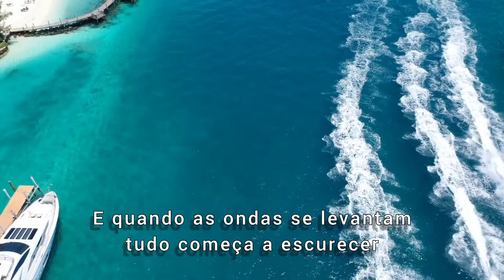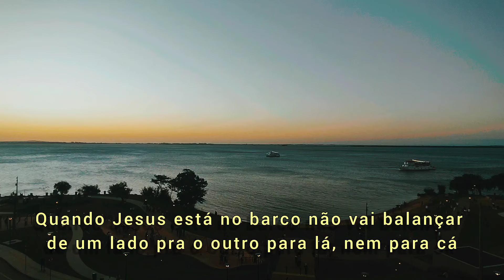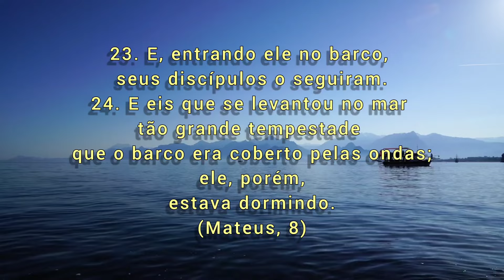Quando Jesus está no barco- O Vento às vezes Sopra para abalar a minha Fé- Aldo Souza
ESe você gostou deixe o seu 👍🏽, e ative a notificação (todas)pra o YouTube  entender que voce deseja receber as notificações das novas canções postadas aqui,
Inscreva Se no canal COMPARTILHE com todos os seus amigos

Com Cristo No Barco

Ivanilson

O vento às vezes sopra
Para abalar a minha fé
Mas estou firme nesta rocha
Que é Jesus de Nazaré

E quando as ondas se levantam
Tudo começa a escurecer
Eu grito por aquele nome
Que domina os céus e a terra
E Ele vem me socorrer

Quando Jesus está no barco
Não vai balançar
De um lado pro outro
Pra lá nem pra cá
Ele ordena a tempestade
E o mar desta vida
Tem que sossegar

respectivo dono(s).